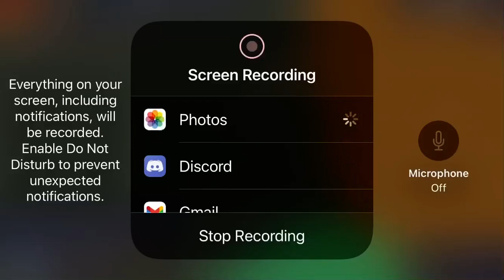Getting the German Empire in AOC 2